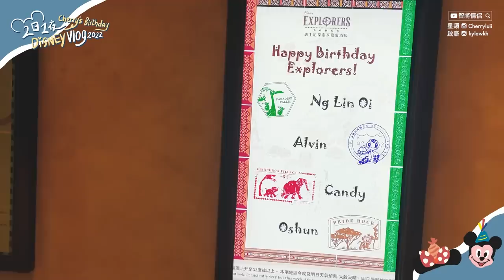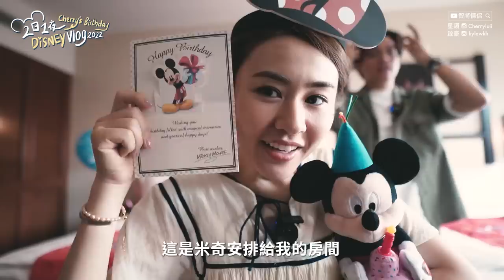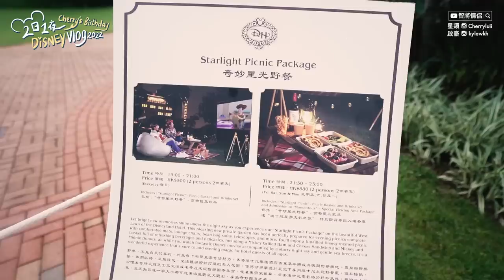✧ Birthday Vlog ✧ 請全家住一晚 迪士尼酒店 🎂 在酒店草地看大螢幕户外電影超浪漫🌟 兩日一夜回饋母親【日常 | 智將情侶 】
睇返條片真係好歡樂，係一個開心嘅紀錄✨

上一次全家嚟迪士尼酒店已經係酒店剛開幕時
已經係十五年前嘅事
適逢母親放話咗幾次話想入迪士尼
所以襯呢個母親十幾年前生理上最痛、但又美好嘅日子
帶晒全家人一齊去開心一下 🥳
同時實現返我想生日喺Disney渡過嘅童年願望 💭

ps. Starlight Picnic 真係好開心好開心 🥰

又大一歲，希望自己記得活在當下，唔好被年紀所限、唔需要趕時間
快快樂樂盡情品嚐生活帶來的喜怒哀樂 :)